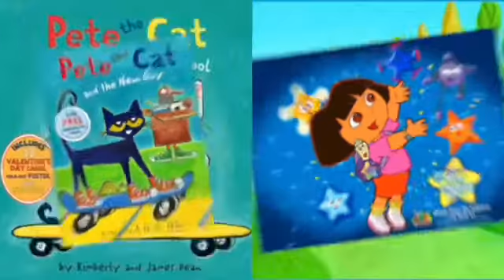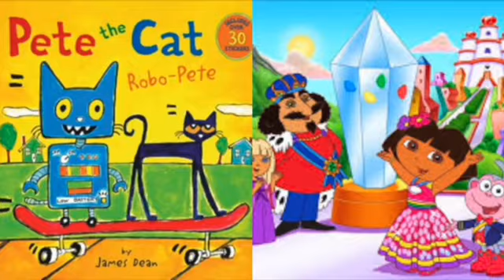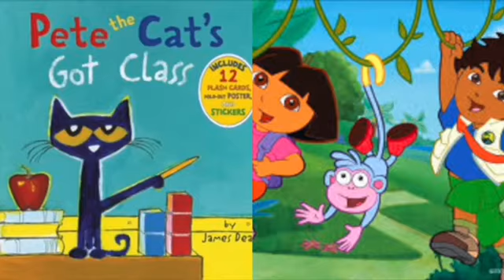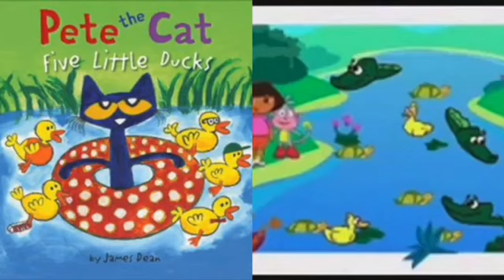MERGED - Pete The Cat and Dora The Explorer Commander (Voice)